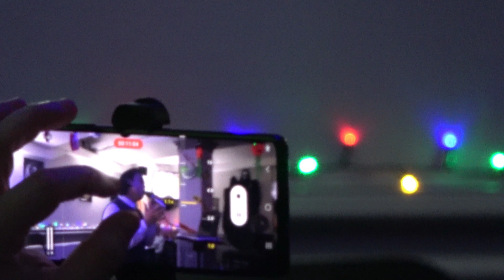(Vol.01 No.10) - JOHN BEATTIE & MATTY J. In The GRANT ARMS - GLASGOW (s/uk) - 26 OCTOBER 2023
WELCOME TO THE GRANT ARMS !
 AND PLEASE BE WELCOME TO !
    YOUTUBE JOHN BILSLAND

Vol.01 No.10
A FILM AND CAMERA BY
      JOHN BILSLAND
               WITH
      TERRY ROONEY

                                                     JOHN BEATTIE & MATTY J.
                                                                      In The
                                                              GRANT ARMS
GLASGOW (s/uk) 26 OCTOBER 2023

                                               TERRY ROONEY PHOTOGRAPHY

MANY THANKS TO ALL WHO HAVE
YOUTUBE JOHN BILSLAND